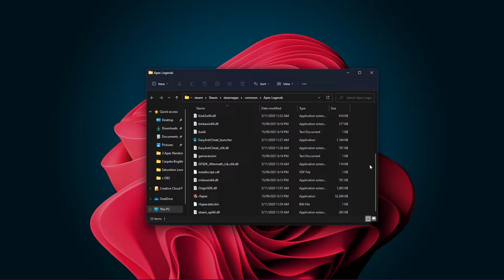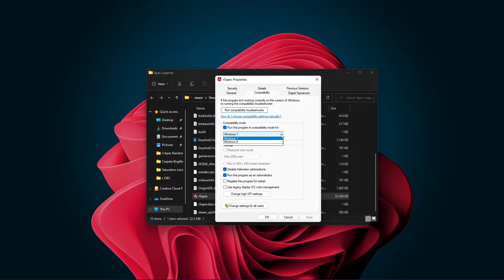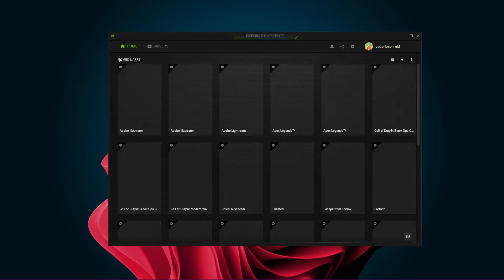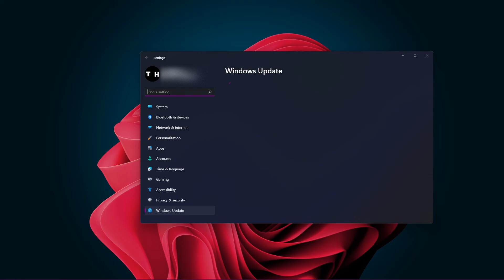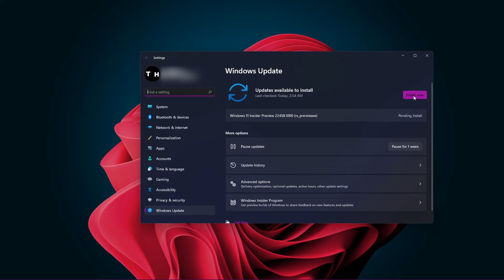Apex Legends - Random Crashes Fix on Windows 11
A short tutorial on how to fix random crashes while playing Apex Legends on Windows 11.